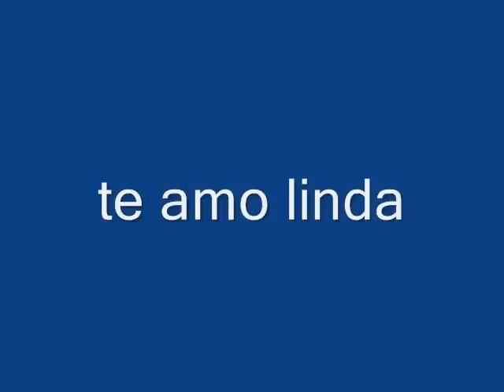LAURA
cancion de mi autoria dedicada a mi novia ojala les guste banda y sobre todo a ella  te amo linda